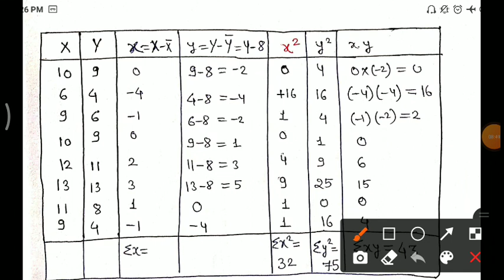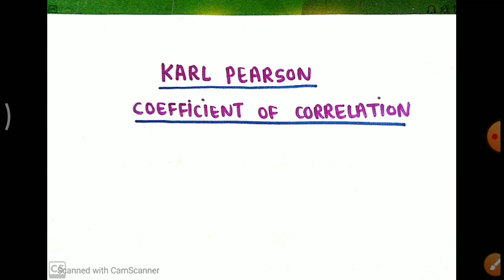Karl Pearson Correlation Coefficient Direct Method | Hindi | Shortcut Method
KARL PEARSON COEFFICIENT OF CORRELATION SHORT CUT METHOD or DIRECT METHOD
Given variable x and y
KARL PEARSON COEFFICIENT OF CORRELATION DIRECT METHOD